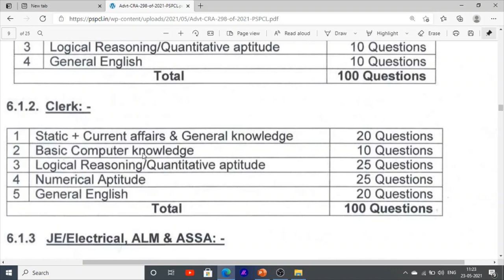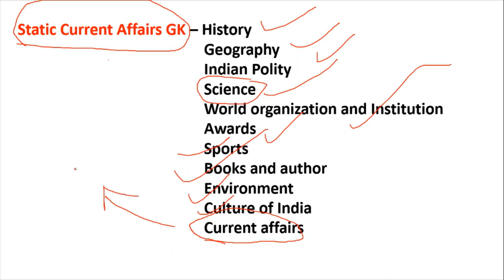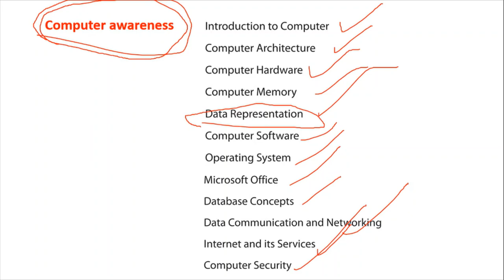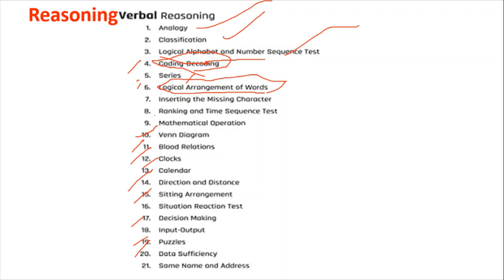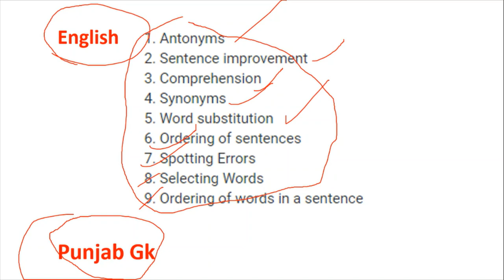Pspcl Clerk | Syllabus Topic Wise | Punjab Bijli Board Jobs Recruitment Exam Syllabus Books Clerk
Hello Friends This is a Informative Channel and This Video is Full Information About punjab bjili boar jobs recruitment in punjab pspcl jobs vacancies 2021
latest jobs news in punjab pspcl clerk exam syllabus pspcl exam syllabus and books for pspcl clerk exam preparation for clerk exam syllabus books pspcl exam in punjab bijli board jobs recruitment full information in punjab 2021
latest jobs news in punjab bijli board department clerk lineman assistant lineman jobs in pspcl jobs bharti 2021

Books For Pspcl Clerk
1st Book for LDC Clerk
2nd Book For Clerk
3rd Book for Clerk

Fore more information regarding to pspcl jobs recruitment 2021